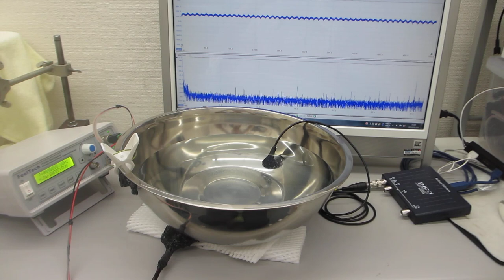超音波を利用した「振動計測技術」（基礎実験）